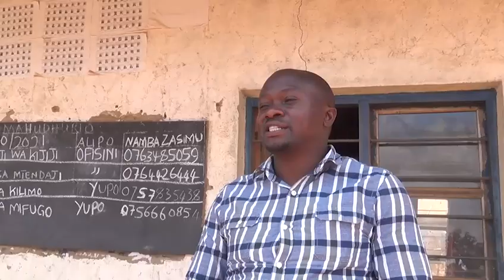ZAIDI YA SHILINGI MILIONI 3 ZA TUMIKA KUNUNUA MAHITAJI YA SHULE YA WATOTO YATIMA WILAYANI NJOMBE.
NJOMBE

Jumla ya wanafunzi 46 wa shule za msingi na sekondari  wa kata za Ramadhani na Ikuna  Wilayani Njombe wamenufaika na misaada mbalimbali  iliotolewa na shirika la Agape.

Wakizungumza na kituo hiki baadhi ya walezi wa watoto yatima wa shule za msingi Mpeto, Nyombo ,Ikuna na shule za sekondari Mpeto na Ikuna Enilesi Nyahi na Inocent vitus  wameshukuru shirika la Agape kwa kutoa misaada ya mahitaji ya shule kwa watoto hao.

Afisa ufuatiliaji  na Tathimini  wa shirika La Agape Wilayani Njombe Daniel Mwasongwe  amesema walezi na wazazi wana jukumu la kuwapatia mahitaji ya msingi watoto na kwamba ili wawe na maadili mema wawalee kwa misingi ya kiroho.

 Nae Mhasibu wa shirika la Agape Bi. Deograsia Mkulu amesema shirika hilo liliweka utaratibu  wa kusaidia mahitaji ya shule baadhi ya watoto  yatima kila mwaka kwaajili ya  kutatua  changamoto za mahitaji yanayowakabili watoto hao.

Wakizungumza mara baada ya kupokea misaada hiyo baadhi ya viongozi wa serikali za vijiji vya Nyombo na Ikuna Afred Kaduma na  Ezekia Mwenda wameshukuru kwa msaada huo  unaodaiwa kuwapa morali ya kuendelea kusoma  kwa  watoto hao.

Wanafunzi wanaonufaika na misaada hiyo wamepongeza jitihada za walezi na mashirika kwa kusaidia mahitaji ya shule  huku walimu wakuu wa shule za msingi Ikuna  Aman Msigwa na Clalion Mlelwa wa Mpeto wakisema taaluma imepanda kwa watoto hao.